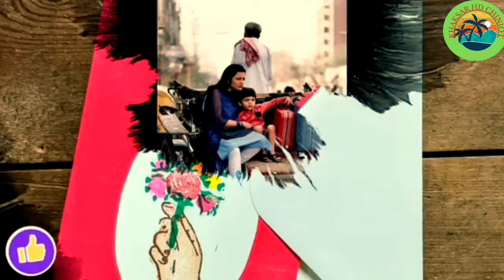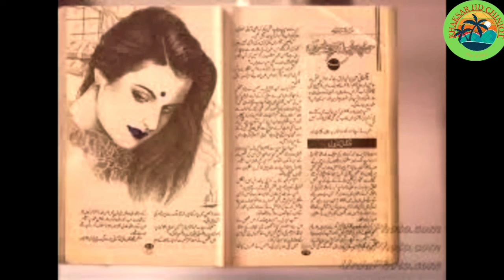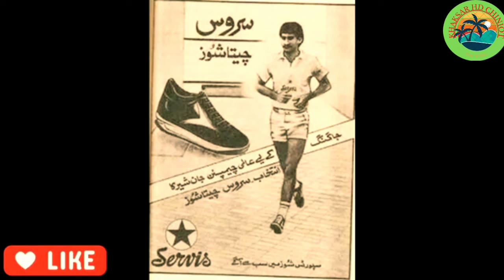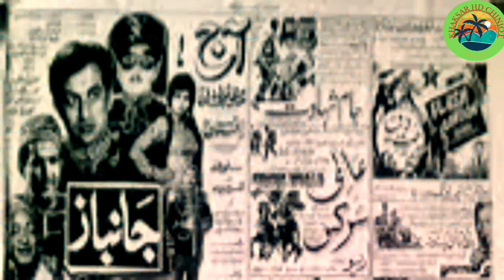Meray Bachpan Ki Eid|Old Memories|Purani Yaaden|old village life|میرے بچپن کی عید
Meray bachpan ki eid kaisi thii purani yaaden old